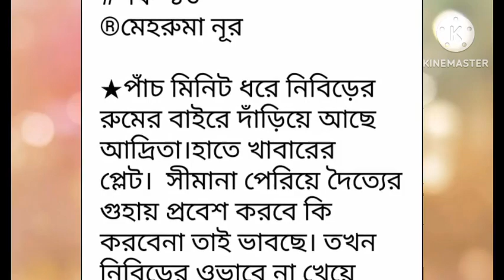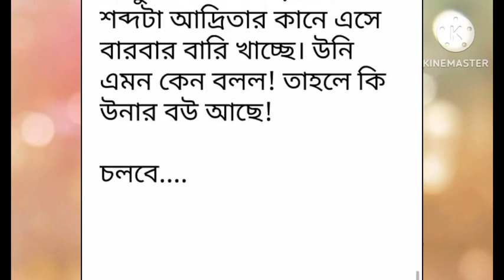নিবিদ্রিতা_কাহন পর্ব-১৩#Nibidrita_Kahon#Part-13.রোমান্টিক ভালোবাসার গল্প.Golpo Premi. মেহরুমা নূর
নিবিদ্রিতা_কাহন পর্ব-১৩#Nibidrita_Kahon#Part-13.রোমান্টিক ভালোবাসার গল্প.Golpo Premi. লিখা- মেহরুমা নূর
Golpo Premi
valobasbar_kahini/golpo
# রোমান্টিক_গল্প
# প্রেম কাহিনী